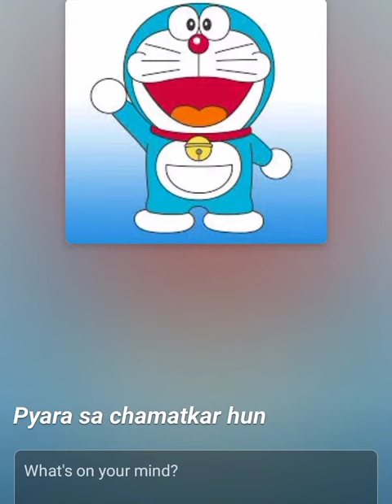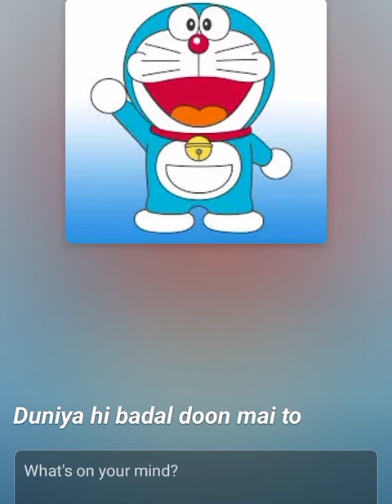#(viral doremon) ## by Preety#